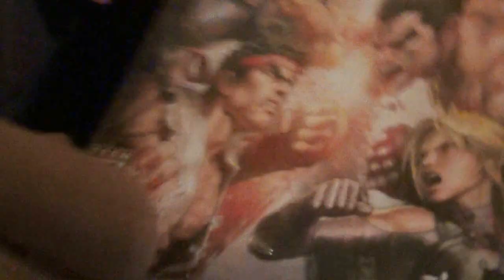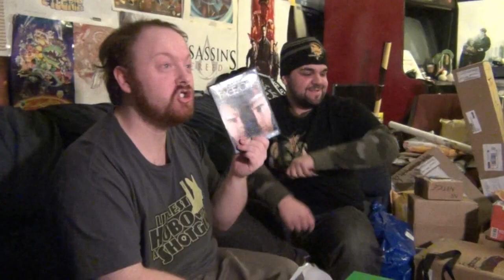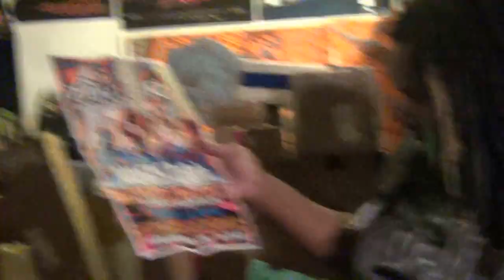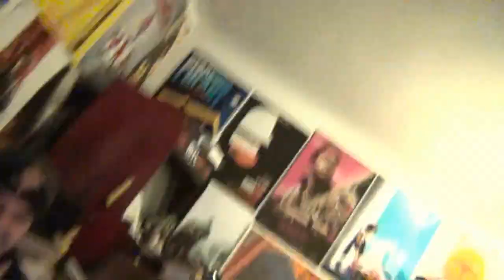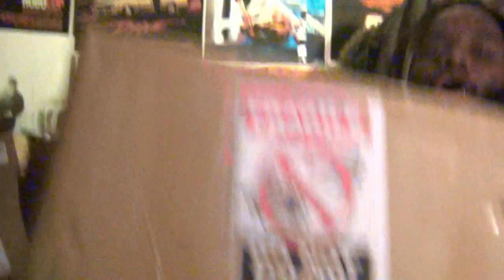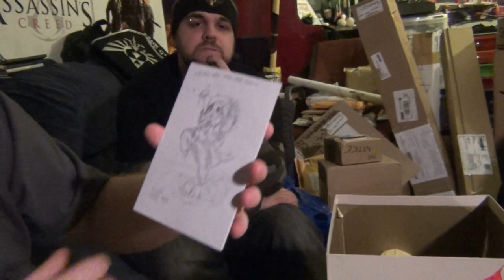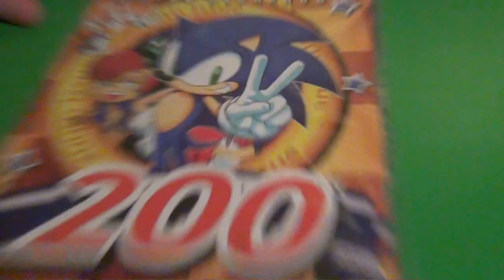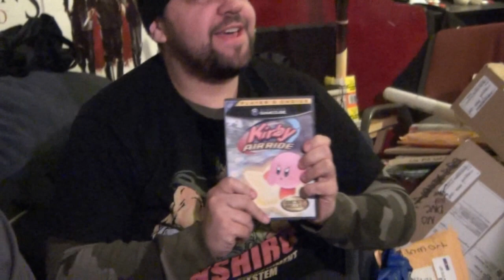Friendcast Mailbag 11-A!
The mailbag is over! Thank to anyone who sent something! We are still accepting letters, fanart, and disc-based games! Thanks again!